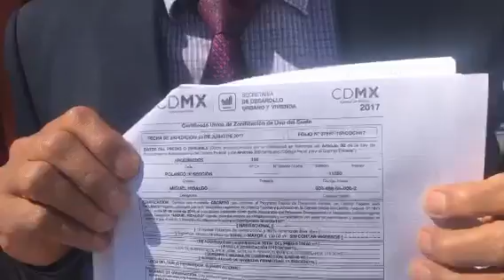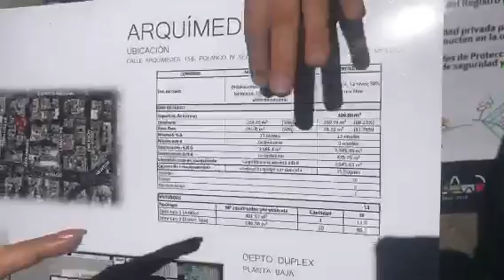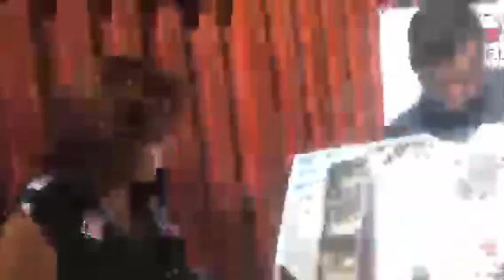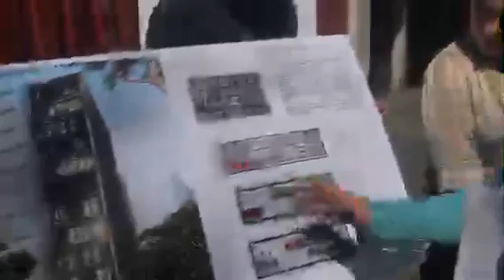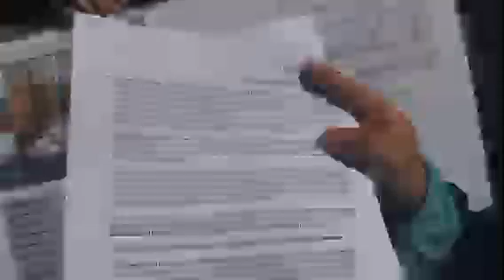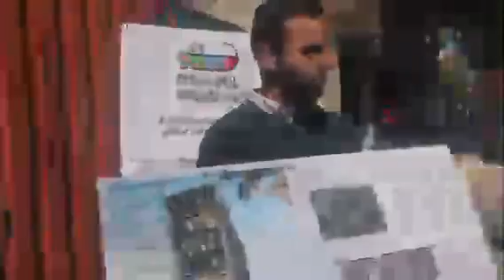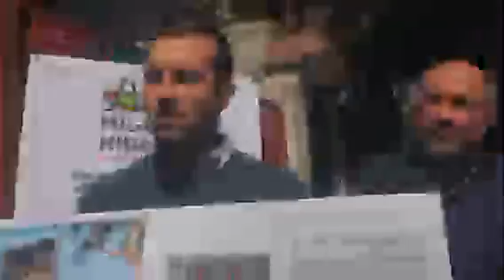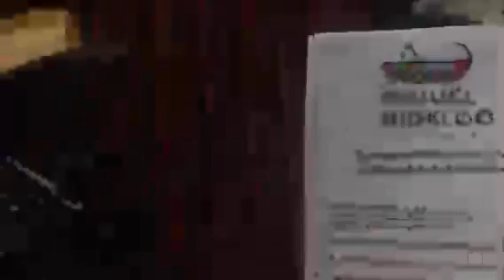Arquímedes 156, Polanco.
360 presentación pública de Registro de Manifestación de construcción en Arquímedes 156, Polanco.